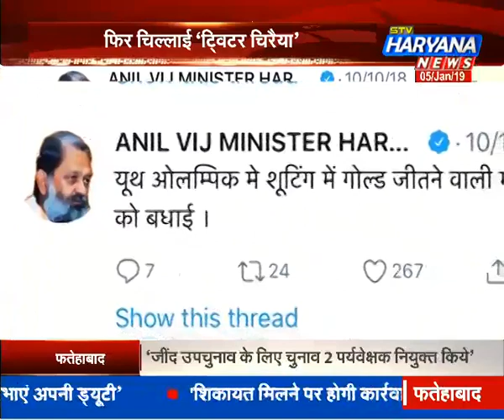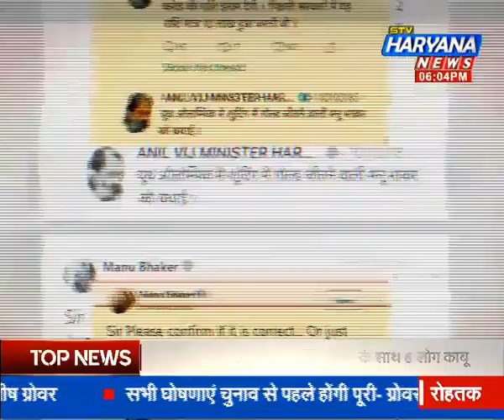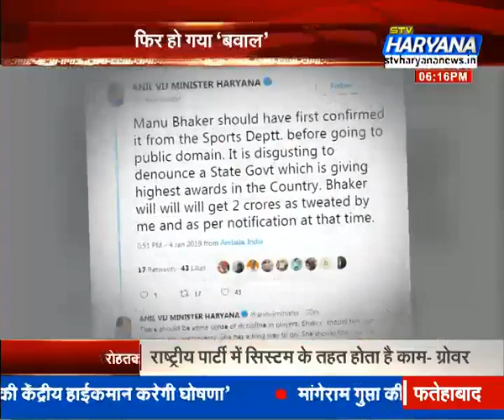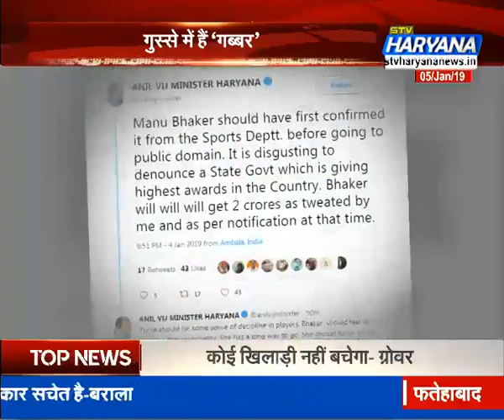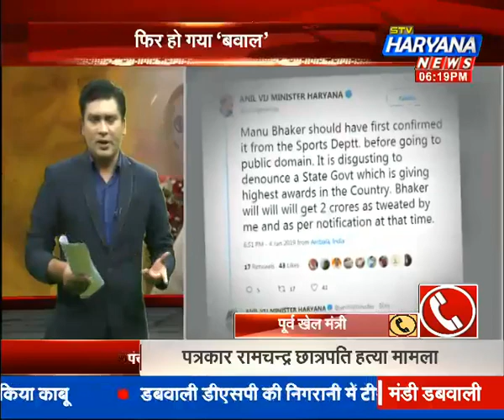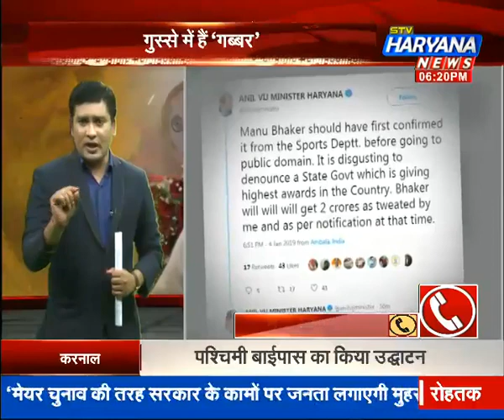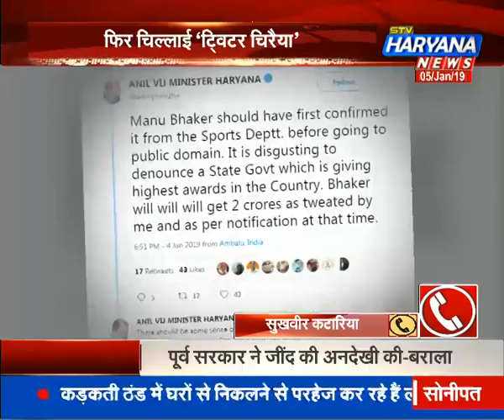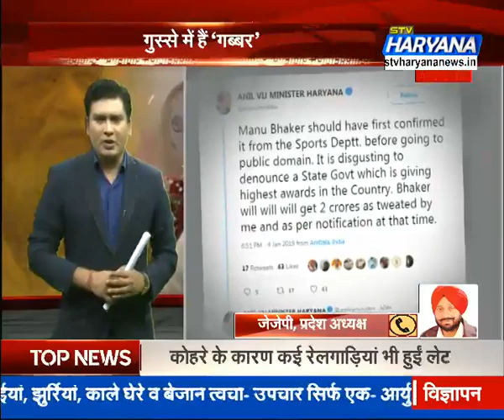‘सरकार’ की दाढ़ी में तिनका ?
अपना कॉलर उंचा करने में नेता माहिर होते हैं. हर बात पर क्रेडिट लेना आदत होती है लेकिन कुछ गलत हो जाए तो उसे स्वीकार करना भी जरूरी होता है. हालांकि हर सी में ये गुण हो ये जरूरी भी नहीं लेकिन हो तो अच्छा लगता है.